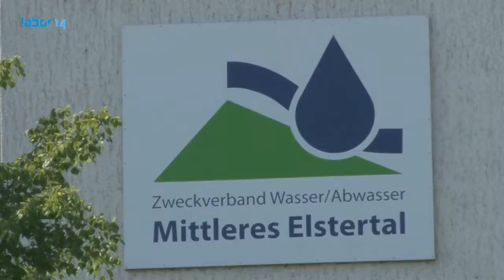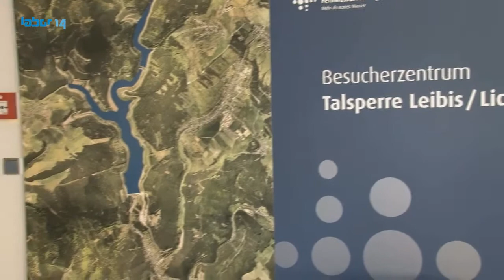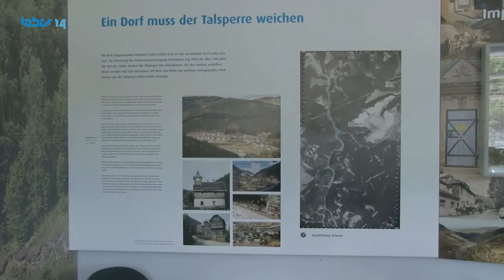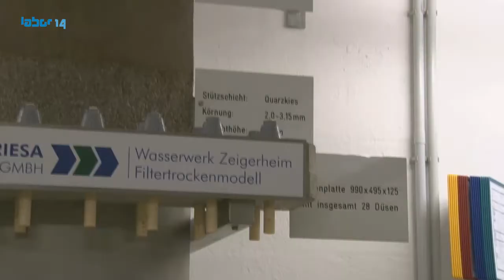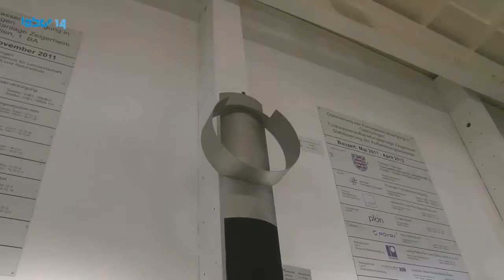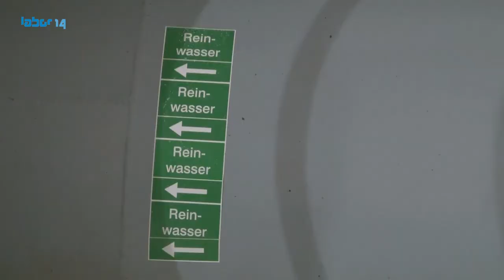Woher kommt unser Trinkwasser?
Ein Bericht von der Talsperre Leibis/Lichte im Thüringer Schiefergebirge.